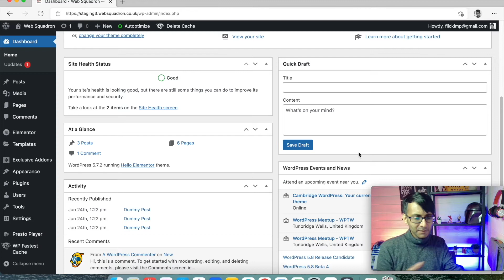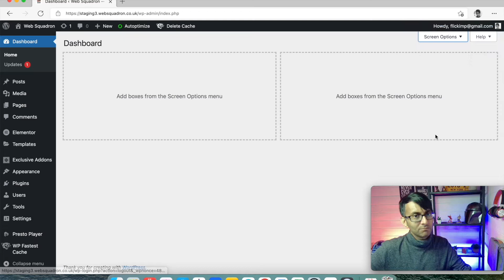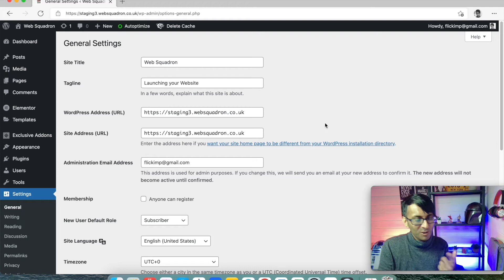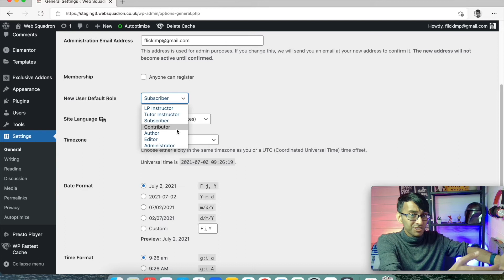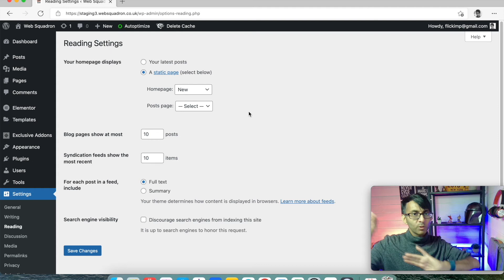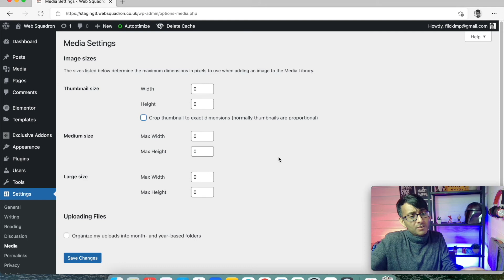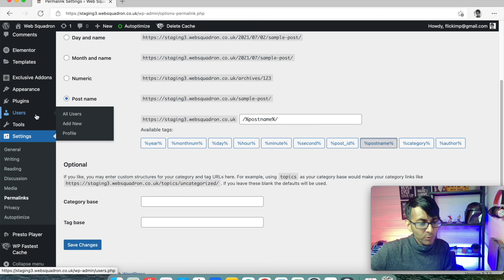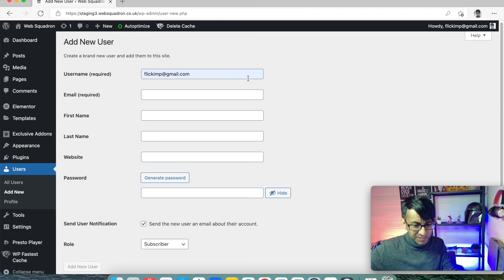Basic Course 07 - Wordpress Settings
There are some settings in Wordpress that you shouldn't ignore, especially as they can impact on the Site Secure Padlock and your server usage.

PPS: Don't miss out on our amazing Create a Website in One Weekend Course - and it comes with a FREE Elementor Pro License!!

PPPPS: I must stress that we only build with Elementor and no other Page Builder.